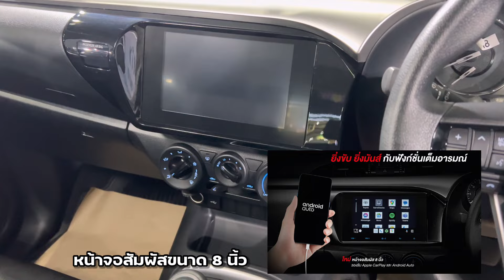รีวิว TOYOTA HILUX REVO Z-EDITION 2024 พาชม ความหล่อ สไตล์ Back Out พร้อมชุดแต่ง Z-RUNNER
พาชม กระบะหน้าใหม่ สไตล์ Back Out มาพร้อมชุดแต่ง Z-runner มาดูการดีไซน์รูปแบบใหม่ ในฉบับ 2024 กัน

รายละเอียดรถเพิ่มเติม